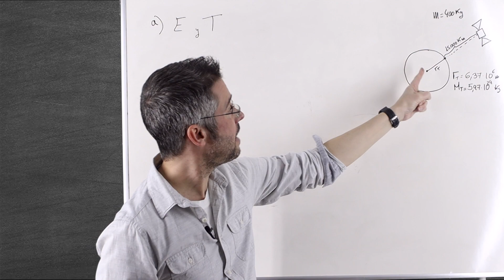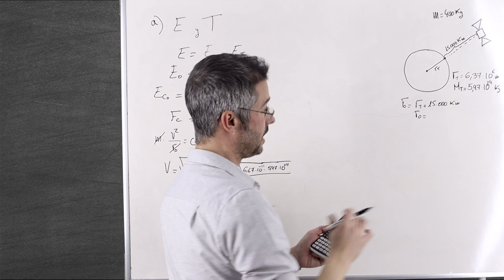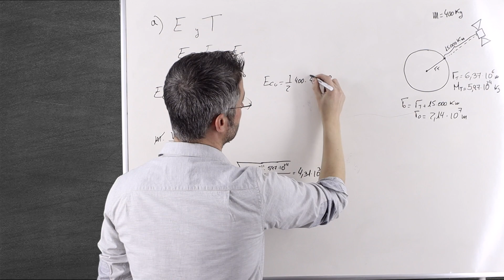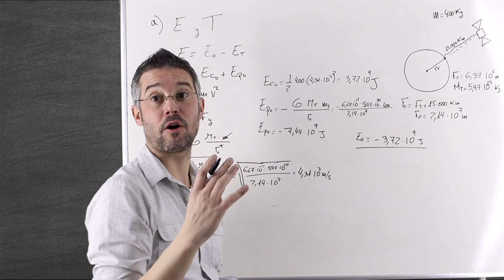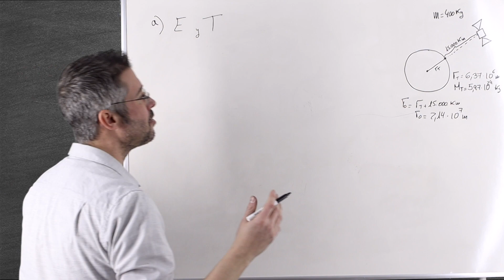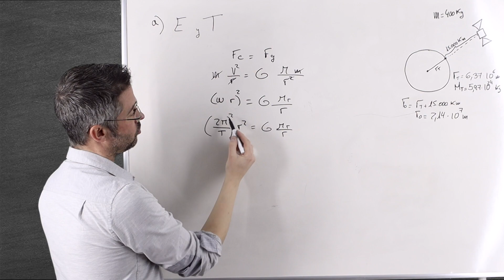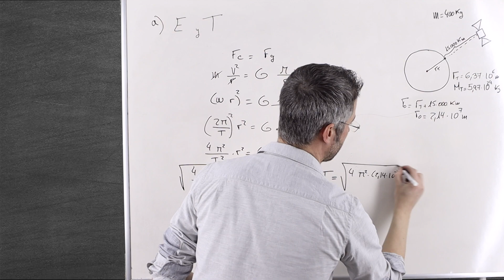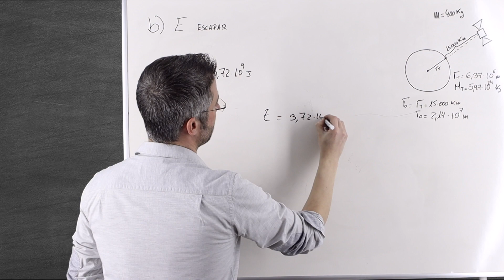Campo GRAVITATORIO Cuerpos CELESTES Ejercicio EVAU FÍSICA modelo 2023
Ejercicio 1 de la opción A del examen de Física de la EVAU correspondiente al modelo del año 2023. Ejercicio perteneciente a campo gravitatorio correspondiente a cuerpos celestes.

⏱ PARTES DEL VIDEO:

00:00 Intro.
00:26 Apartado a)
12:36 Apartado b)
12:20 Conclusión y despedida